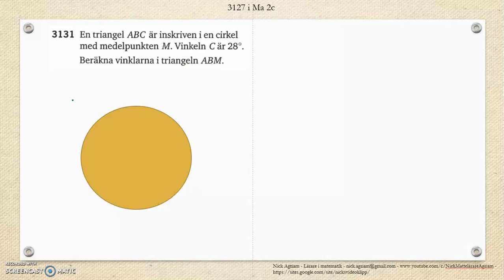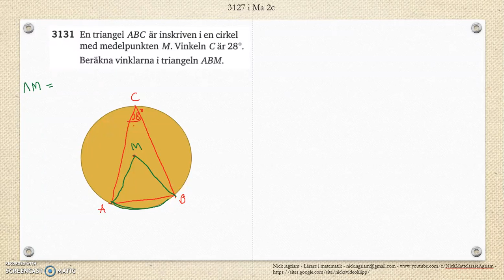Matematik 5000 Ma 2b Kapitel 3 Vinklar Randvinklar och medelpunktsvinklar 3131